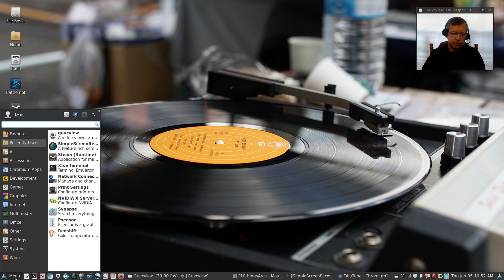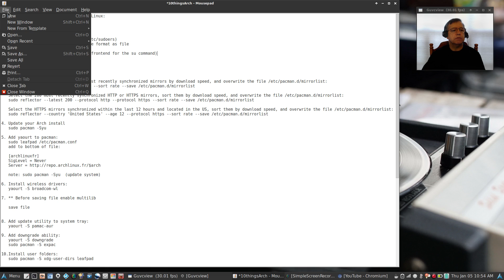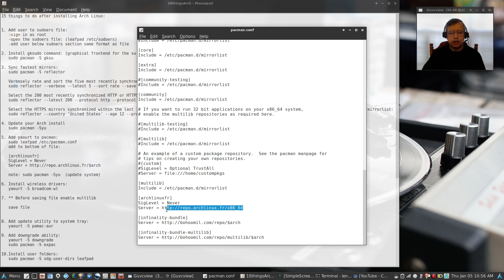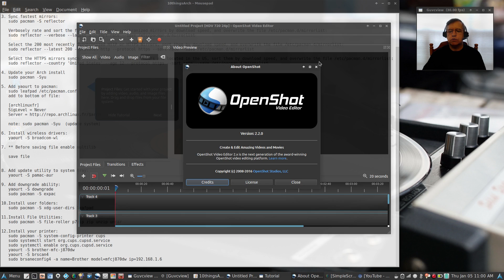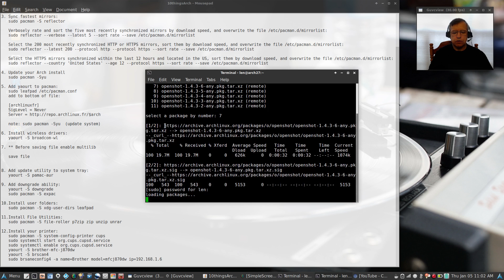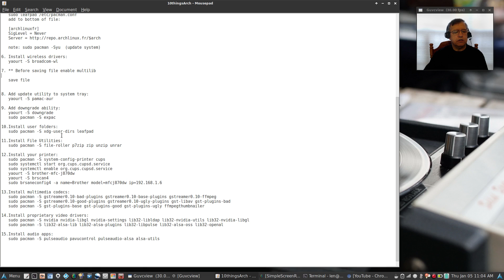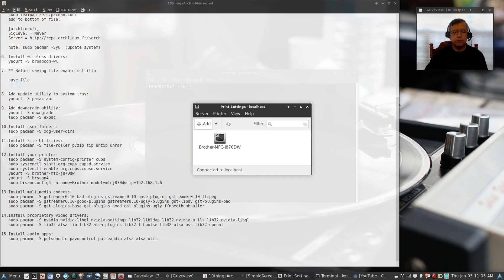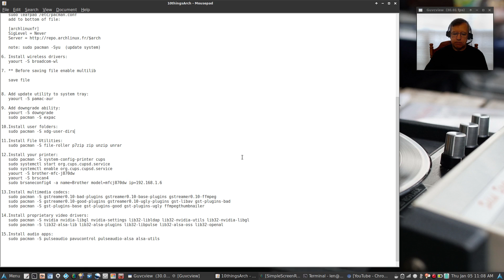My Top 15 Things to do after Installing Arch Linux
In this video I share with you the top 15 things I do after installing Arch Linux from scratch or by using an installer such as Feliz, Arch-Anywhere or Architect. Hope you enjoy!